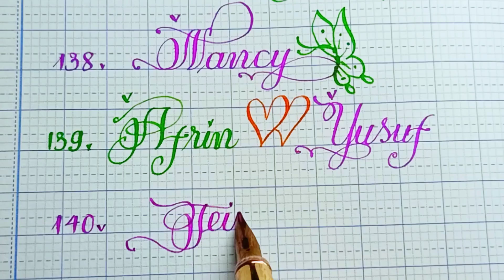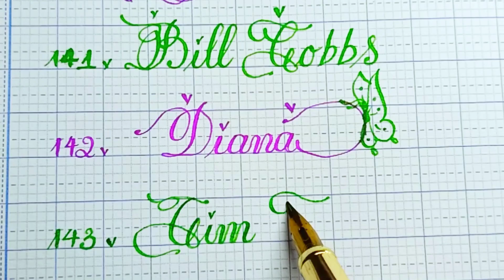Handwrite your name in the comments (part 11) | Nga Lee Handwriting